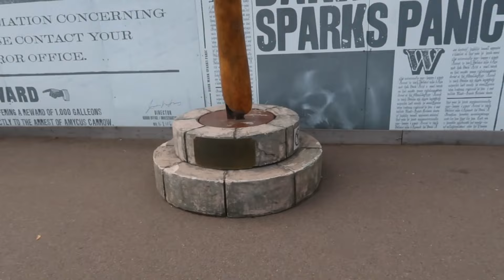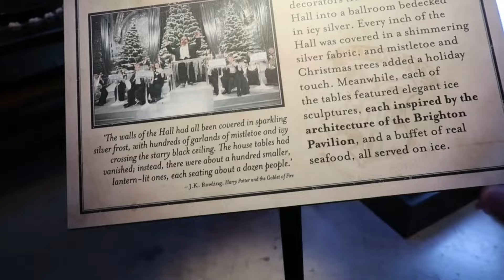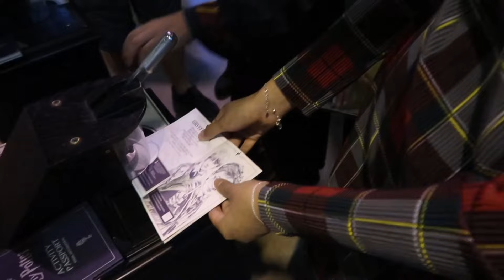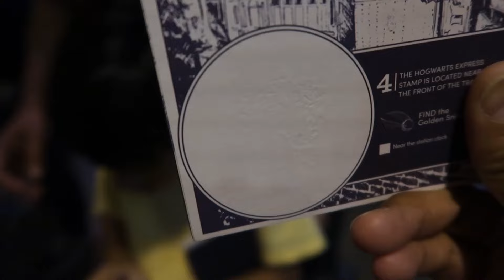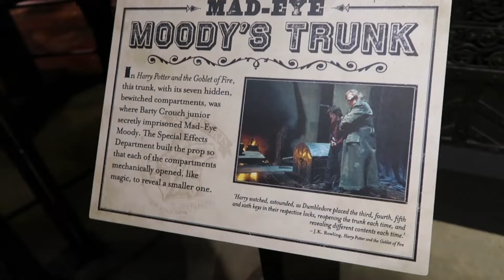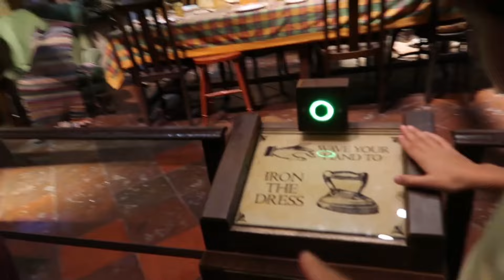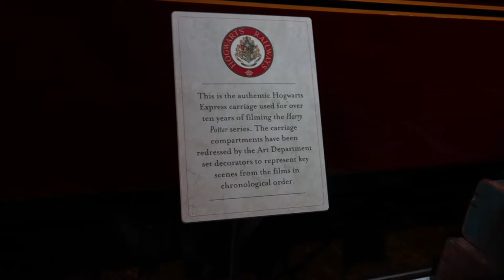Harry Potter Estudios 🪄🧙‍♂️+Cumpleaños de mi hija Uma💁‍♀️🎉🎂💁‍♀️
Bienvenidos una vez más a mi canal.
En esta ocasión  estamos festejando el cumpleaños de mi hija Uma. La llevamos a que viviera la experiencia en los estudios de Harry Potter.
Y cerramos con broche de oro cantando las mañanitas.

Gracias totales 🙏 💓